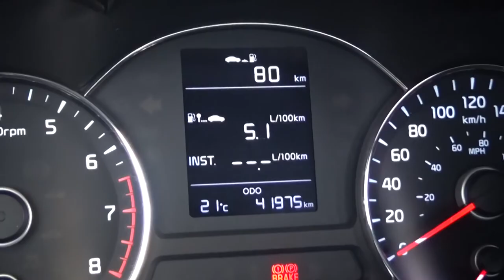Kia / Forte 2018 - 3372